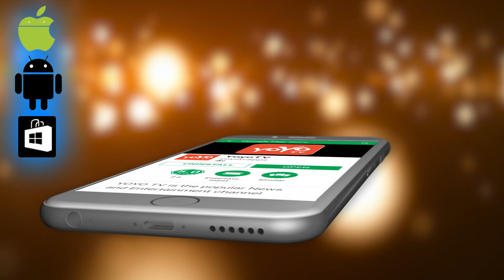ಈ ಯೋಜನೆ ಬಂದರೆ ಪೆಟ್ರೋಲ್ ಹಾಗೂ ಡೀಸೆಲ್ 35-40 ರೂಗೆ ಸಿಗುತ್ತದೆ ! | Petrol and Diesel Price at Rs 35-40 /-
Kannada News Petrol and Diesel Price at Rs 35-40 /- ಈ ಯೋಜನೆ ಬಂದರೆ ಪೆಟ್ರೋಲ್ ಹಾಗೂ ಡೀಸೆಲ್ 35-40 ರೂಗೆ ಸಿಗುತ್ತದೆ ! YOYO TV Kannada